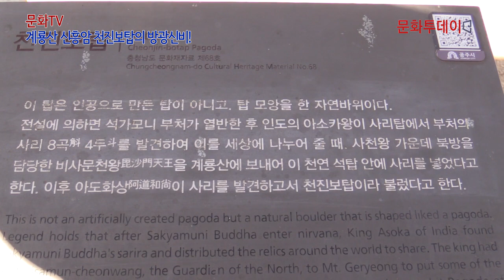신흥암 천진보탑의 방광신비!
[문화투데이 =김성옥기자]문화투데이는 1800년 전통을 가진 계룡산 신흥암의 진경 스님을 만나 천진보탑 방광신비에 대해서 알아보는 시간을 가졌다.

진경스님은 동국대학교 이사장을 역임하였으며, 조계종 종회의장, 조계종 총무원장을 지냈다. 올해 폭염으로 이곳 산사에도 참기 힘들 정도로 더웠으나 가을로 접어들면서 단풍이 천자만홍으로 물들어 계룡산에 장관을 자아내고 있고 지내기가 아주 좋아졌다며 말머리를 꺼냈다.

예로부터 절터는 명당이 아니면 고르지도, 짓지도 않는다고 말했다. 물을 따라가다 보면 머무는 곳이 있으니 그곳이 '절간'이라고도 했다. 바로 신흥암 자리를 두고 이른 말이다.

산신각에 올라 복원불사가 한창 진행 중인 도량을 내려다보았다. 사방이 모두 낭떠러지로 이어지는 천애절벽인데, 무슨 조화로 신흥암 자리만 분지로 가라앉으며 절터를 만들어 놓았을까? 더없이 기이하고 신묘한 일이다. 그러나 신흥암은 이보다 더 놀랄 만한 역사와 신비한 영험이 숨겨져 있는 비보(秘寶)도량이라는 것이다.

우리나라에 불교가 맨 처음 도래하기는 전진(前秦)의 승려 순도화상이 고구려 사신으로 입국(372년)하면서이다. 그러나 그 이전부터 고구려에는 아도화상이 불법을 홍포하고 있었다.

그는 당시 위(魏)나라 사신 아굴마와 고도령(고구려 여인) 사이에 태어나 5세에 입산한 승려다. 아도가 전국을 주유하다 계룡산에 들러 바위 속에 있는 부처님 진신사리를 발견하고 천진보탑(天眞寶塔)이라 명명하였는데 바로 신흥암 자리다.  자연이 조성해 놓은 천연 바위탑으로 정부에서는 이를 충청남도문화재 제68호로 지정했다.

충남 공주시 계룡산 신흥암 천진보탑은 바위가 몇 개씩 포개어져 만들어진 자연 석탑이고. 갑사에서 동쪽으로 1.3㎞ 정도 떨어진 용문폭포 위의 신흥암(新興庵) 뒤에 있으며, 천진보탑 머리 부분에서 빛이 발한다고 말했다.

전설에 따르면 인도 마우리아왕조의 제3대 왕 아소카가 쿠시나가라(석가가 입적한 곳)에 있는 사리탑에서 석가의 진신사리 8곡(斛) 4두(斗)를 발견하고 이를 84방향에 봉안하도록 하였다며 북쪽을 담당한 다문천이 신통력으로 자연 석탑에 넣었다고 말했다. 이후 백제의 구이신왕(久爾辛王) 때 고구려의 아도(阿道)가 우연히 이곳을 지나다가 바위에서 빛이 나오는 것을 보고 사리를 발견하자 천진보탑이라 불렀으며, 420년 갑사를 창건하였다고 전한다.

그 이후로 가끔 보탑에서 방광하기는 했으나 고구려 소수림왕 이후에 아도화상이 이를 발견하고 여기에 신흥암 절을 창건하고, 천진보탑을 봉안하고 기도하며 정진을 해왔던 도량이라고 했으며, 6.25 전쟁 중 계룡산에 주둔했던 미군이 천진보탑에서 방광하는 모습을 보고 사진에 담아 세상에 유포하게 되었던 것을 기회로 세상에 알려지게 되었다고 한다. 그래서 오늘날에는 많은 등산객들이 이 소문을 듣고 방문을 하며 기도를 하고 있다고 했다.

신흥암은 본래 나한도량으로서 이북의 금강산 마현이 제일의 기도 도량이고 남한에서는 계룡산의 나한토굴이 제일 기도도량으로서 알려져 있고 옛부터 고승 석벽들이 나한 토굴에서 정진을 하고 있다고 말했다. 이 도량에서 공주 계룡면 중장리가 출생인 영규대사가 바로 이 도량에서 무술을 연마하고  심신을 단련하여 우국 애족하는 호국 사상을 배양하였던 곳이라고 소개했다. 그 후로 이 도량에서는 나한의 신통이 있다다 하여 기도하러 많이 오는가 하면 반드시 가필을 입는다 해서 신도들이 많이 왕래하여 기도를 하고 정진을 하는 도량으로 알려지고 있다고 한다.

마지막으로 진경스님은 계룡산에 있는 신흥암이 역사적인  전통 사찰로 일반 대중으로 하여금 개인의 차복은 물론 민족이 더불어 잘 살 수 있는 나라의 발전과 남북의 평화통일을 발원하는 성업이 성취되었으면 하는 바램이라고 말했다. 신흥암은 예로부터 계룡산이 빼어난 정기가 있어 유명 무속인들이 많이 찾아오는 그런 곳인데 계룡산 속에서 천진보탑이 있는 신흥암이 가장 기가 강한 곳이라고 하며, 신흥암의 대웅전 역할을 하는 천진보궁 안에는 불상이 없고 천진보탑을 보면서 모시는 법당이다. 천진보궁 안에는 특이한 점이 불상이 없다는 점인데 이는 다양한 표정과 모습의 나한들이 자리하고 있고 부처님의 진신사리가 모셔져 있는 천진보탑이 창문너머로 불상을 대신하고 있기 때문이라고 말했다.